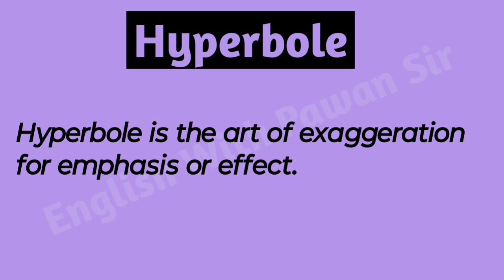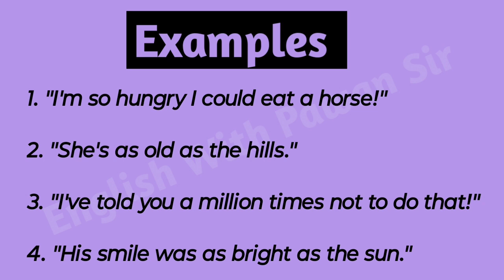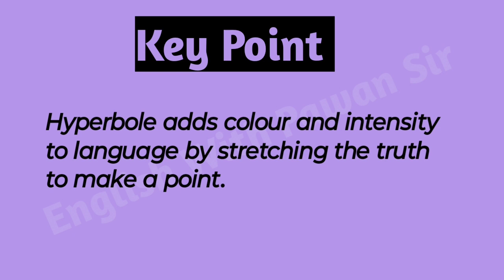Hyperbole kvs jacboard cbse class10 class9 englishgrammar viral figureofspeech literature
Hyperbole kvs jacboard cbse class10 class9 englishgrammar figureofspeech literature@Englishwithpawansir